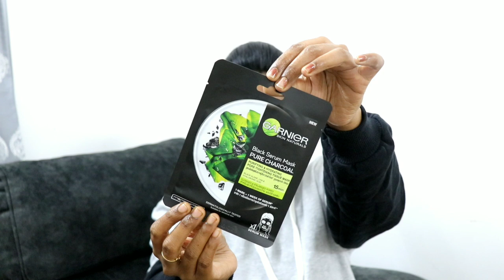Extreme Dry Skin Routine | Affordable Nykaa Mini Haul | Aishwarya Ramji Skin Care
I found good results after using these products and my parched skin is now soothed and refreshed✌️👍

*** Nykaa Product Links ***

*** English channel ***

*** EGGLESS BROWN SUGAR CAKES ***

*** Beetroot Upma ***

*** Other Must Watch ***

PUNE House Tour

2nd Birthday VLOG

1 Year Baby Complete Food Guide

Special Dedication to my Mom

QUIT YOUTUBE